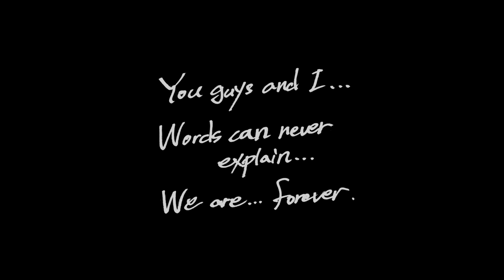EXILE ATSUSHI / UPSIDE DOWN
年内でEXILEパフォーマーとしての活動を終える事が決まった松本利夫、 ÜSA 、MAKIDAIへ向けて、EXILEの創世記から共に歩んできたATSUSHIが贈る、リスペクトソング「UPSIDE DOWN」！
これまで4人が歩んできた道のりを歌詞に反映させ、デビュー前の若かりし日に聴き親しんだ80〜90年代のファンク、ブラックミュージックのテイストを盛り込んだダンスチューン！

3人をATSUSHIがパーティに招待し、昔を懐かしみ共に楽しく騒ぐ、ありのままの4人を映し出したフレンズ・ムービー。
ATSUSHIから贈られたサプライズレターを読む3人の表情にも注目！

2015/8/19発売
EXILE “24karats GOLD SOUL”
【SG+DVD】RZCD-59954/B ￥1,800 (税別)
【SG】RZCD-59955 ￥1,000 (税別)

‹収録内容›
DISC-1 CD
1. 24karats GOLD SOUL / EXILE
2. UPSIDE DOWN / EXILE ATSUSHI
3. 24karats GOLD SOUL (Instrumental) / EXILE
4. UPSIDE DOWN (Instrumental) / EXILE ATSUSHI

DISC-2: DVD （Video Clip）
1. 24karats GOLD SOUL / EXILE
2. UPSIDE DOWN / EXILE ATSUSHI

EXILE ATSUSHIの曲が、広告なしで全曲聴き放題【AWA/無料】

「UPSIDE DOWN」のほか、EXILE ATSUSHIが全曲聴き放題